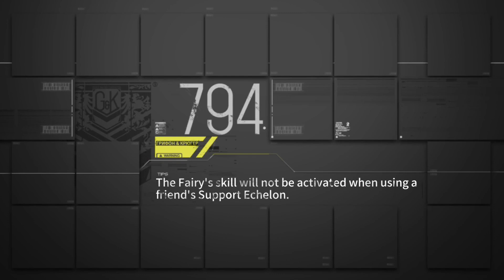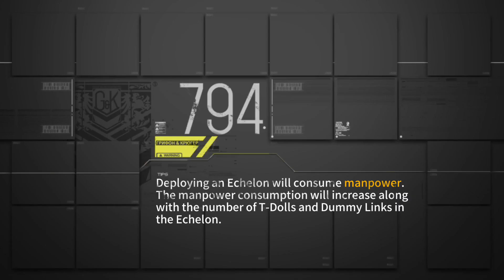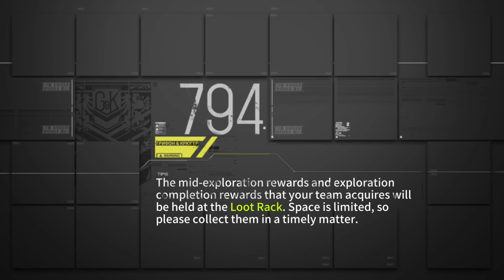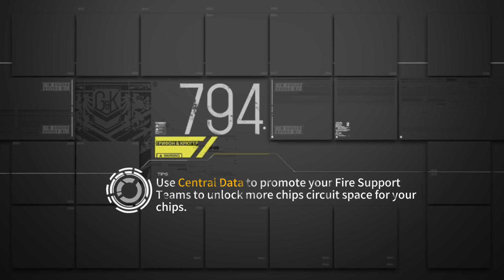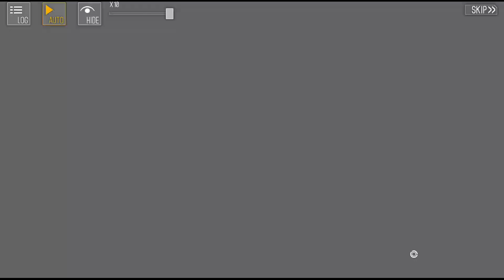[Girls' Frontline Indonesia] 𝐅𝐈𝐗𝐄𝐃 𝐏𝐎𝐈𝐍𝐓 - Chapter 1 𝐒𝐈𝐍𝐆𝐔𝐋𝐀𝐑𝐈𝐓𝐘 (Part 1)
Girls' Frontline -  Fixed Point [Chapter 1 Singularity ] - Story Gameplay

Maaf Ya Kalau GFL Fixed PointNya Agak Lama UploadNya Karena w Lagi Persiapan Untuk Buat Vidoe ED Fixed Point Nanti :)

(Btw Video Ini w Upload Dengan Resolusi Yang Tidak Lengkap, Jadi Bagi Kalian Yang Biasa Nonton Di 720p Kebawah Mohon Maaf Saja Karena Resolusi 240p Dan 480p Nya Ntah Kenapa Tidak Ada, Ini Video Yang SeharusNya Kemarin Sudah Di Upload Di Tunda Dulu Karena Masalah Resolusi Jadi w Upload Ulang Dan HasilNya Sama Saja Bahkan Video RAW Yang Di Upload Menggunakan Channel Lain HasilNya Sama Saja, Entah YouTube Nya Yang Error Atau Karena Browser Nya Yang Bermasalah)

Source Thumbnail :
Dalam Game

Spesifikasi Device
    POCO M4 Pro
Prosessor: Helio G96
Ram: 8GB
Storage: 256GB

Recorder By Screen Recorder
Preset Format - MP4
Video Encoding - H.265 (HEVC)
Quality 20 Mbps
1920x1080p
60Fps

List Time :
0:00 Intro
0:30 Fixed Point Event Lobby
0:45 Stinger (Story)
23:00 Black Box (Story)
36:10 Secret Watch (Story)
43:50 Pursuit I (Story)
50:35 Pursuit II (Combat)
53:40 Nike I (Story)
59:10 Nike II (Combat)
1:03:00 Dead Sea (Story)
1:19:10 Outro Live Wallpaper With Music NEFFEX - Rumors

Terima Kasih Yang Sudah Mampir Kesini :)